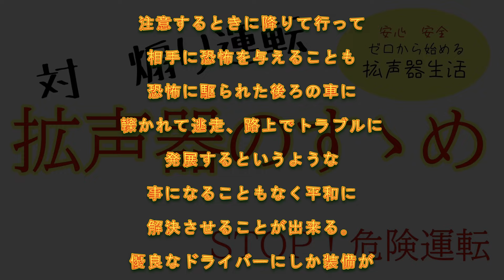最近の車はハイビームがデフォルトなの？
ここ最近ハイビームのオート制御モードが普及しているせいか、街中でもハイビームにしっぱなしの車が増えましたね。
ええ、ハイビームの切り替えを自動で行う機能なのですが、同じ車に乗る複数名がいたとします。
なかにはその機能を嫌う人がいてオートを解除する人もいるでしょう。
そしたらハイビームになりっぱなしになったりします。
便利になるしゴミが増えるし。

辛口でやってます。笑

尚、鍵垢の方は相互とさせていただきますのでよろしくお願いいたします